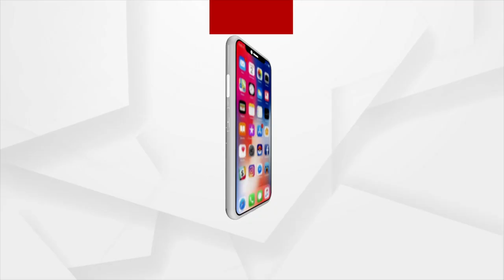ଶ୍ରୀଜିଉଙ୍କ ସେବାରେ ଆଉ ଜଣେ ସାଲବେଗ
କେବଳ ଭକ୍ତି କି ଭାବବେଗର କଥା ନୁହେଁ, ସମାଜକୁ ସମାନତାର ବାର୍ତ୍ତା ବି ମିଳିଛି । ଚର୍ଚ୍ଚାରେ ଯଗାର ମୁସଲମାନ ଭକ୍ତ । ରଥ ନିର୍ମାଣ ପାଇଁ ନିଜ ବାଡ଼ିରୁ ଦେଲେ ଗଛ । ଏ ଗଛଟି ଥିଲା ୫୦ ବର୍ଷ ପୁରୁଣା । କିନ୍ତୁ ଜଗତରନାଥଙ୍କ ପାଇଁ ଏ ଥିଲା ତାଙ୍କ ହୃଦୟ କଥା...